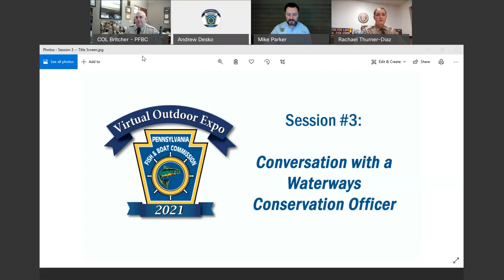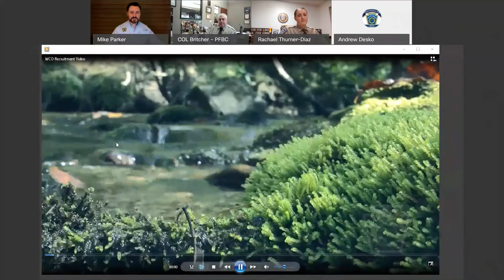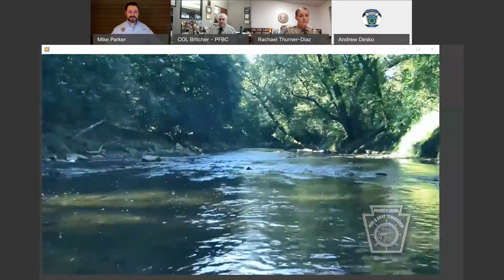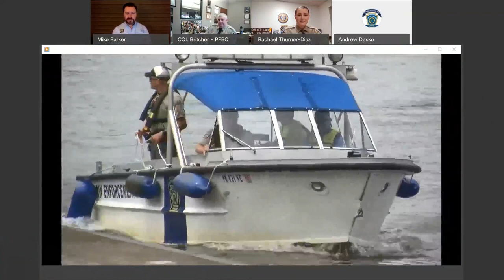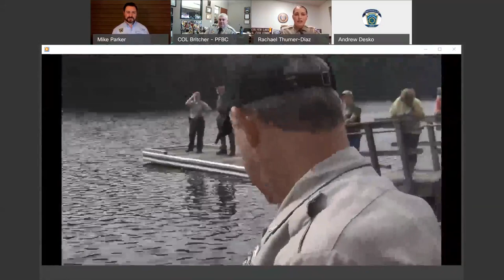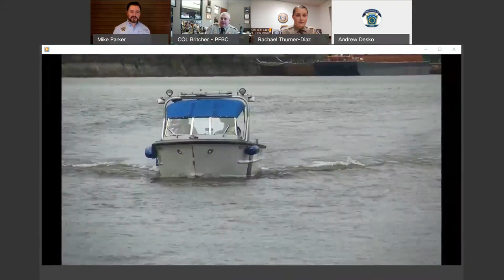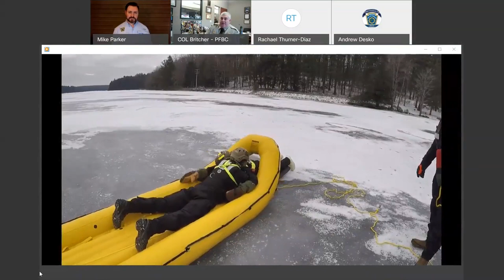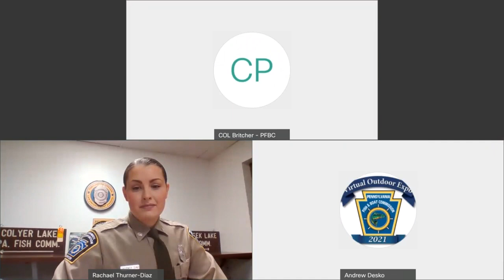Virtual Outdoor Expo Session 3- Conversation with a PFBC Waterways Conservation Officer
The third session of the PFBC’s Virtual Outdoor Expo was streamed live on Facebook beginning at 10:00 a.m. on Tuesday, February 9, 2021.  The subject was “Conversation with a Waterways Conservation Officer,” featuring Col. Corey Britcher, Director of the PFBC’s Bureau of Law Enforcement, and WCO Rachel Thurner-Diaz.